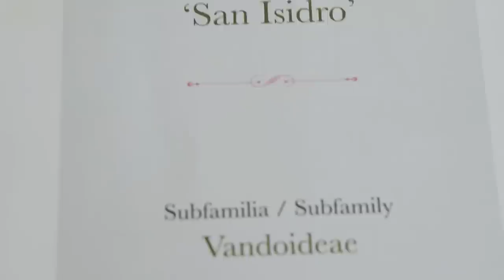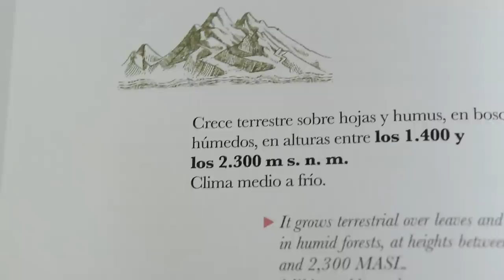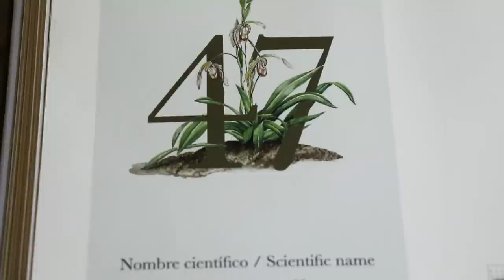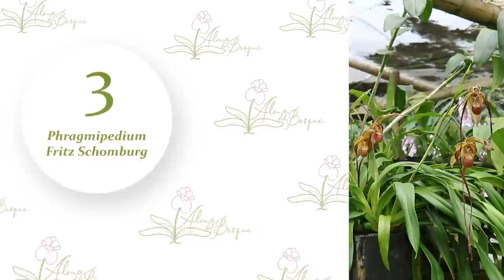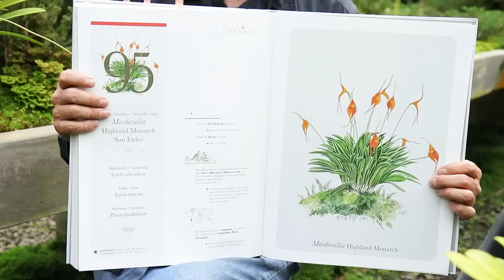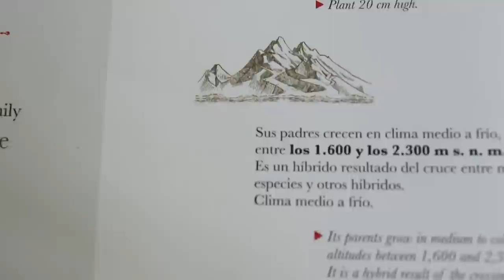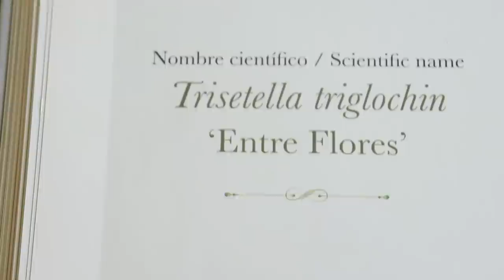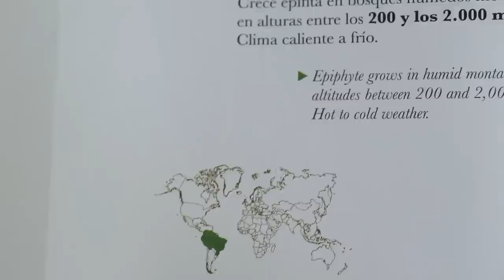Mejores orquídeas de la semana | Top 5 Alma del bosque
¡Hola! 😊🌱 En este video te presentamos las orquídeas más bonitas y llamativas que tenemos en Alma del Bosque.

Artista: mistrucos.